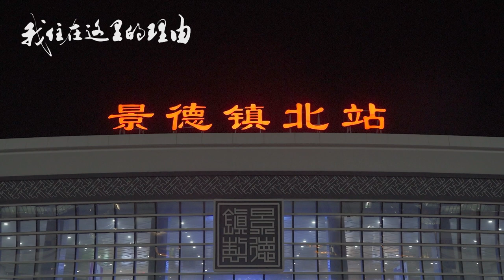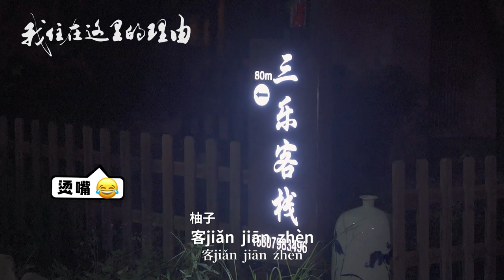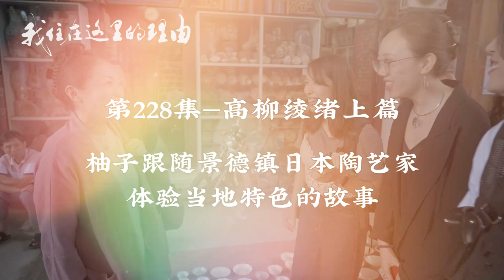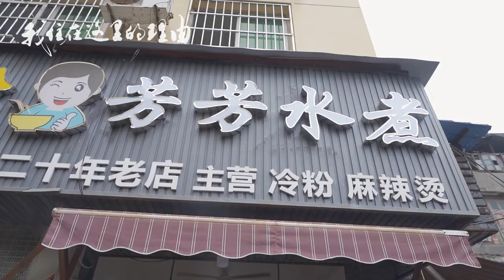江西景德镇逛鬼市，日本陶艺家带你挑古董【我住在这里的理由228】高柳绫绪 上集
日本陶艺家高柳绫绪带你探秘景德镇“鬼市”，面对卖家假一赔十，古董该如何真假何辨？首次担当主持的柚子，带着跟主人公吃饭的使命，在景德镇吃到了哪些好吃的？

和之梦：wanoyume.nanjing